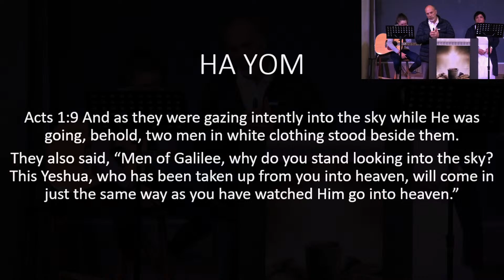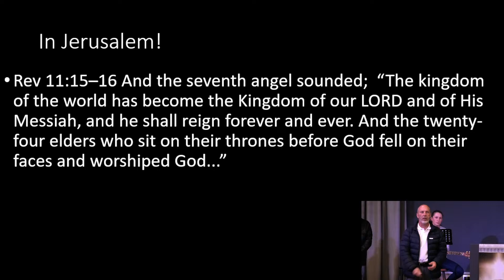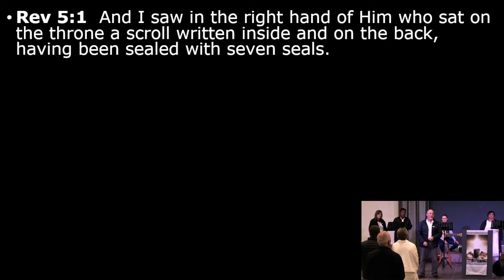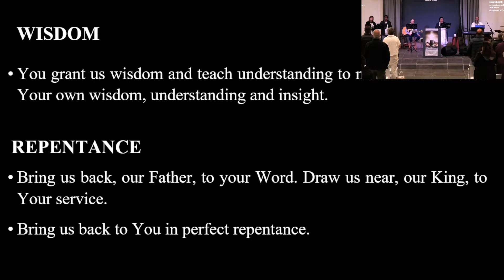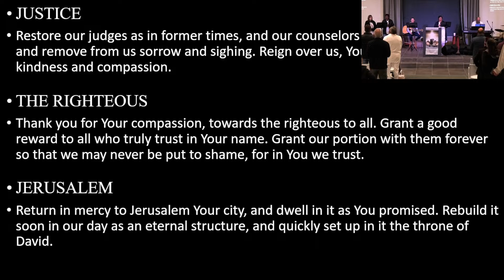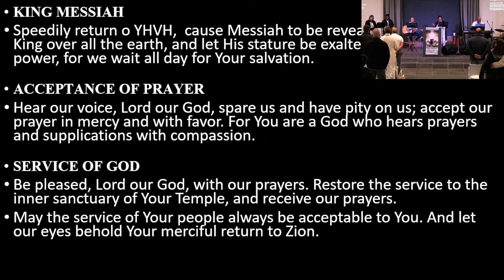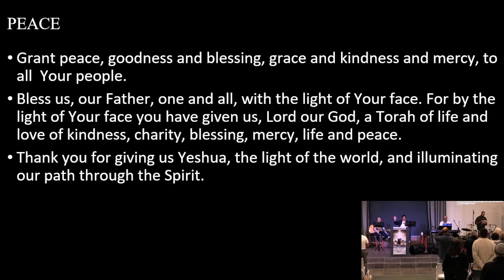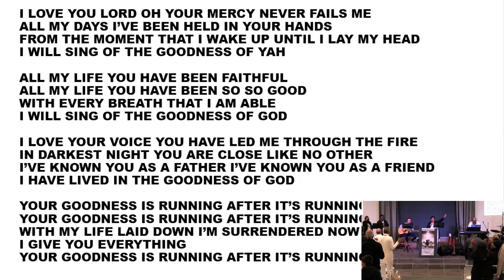Restoration Fellowship Yom Kippur Live Stream 2023